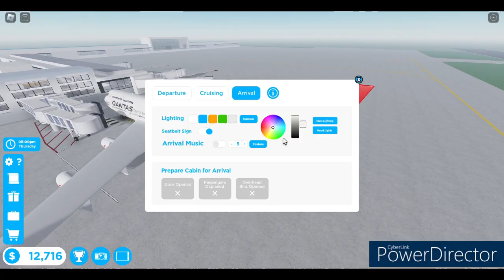This was a....... Uhm.... eventful flight I must say.....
So uhm. I don't know WTH HAPPENED DURING THIS FLIGHT in Cabin Crew Simulator in ROBLOX. You'll just have to keep watching to find out! Wherever you are in the world, safe travels!